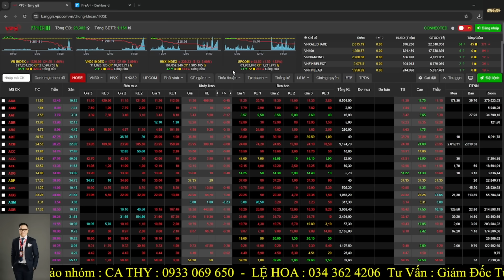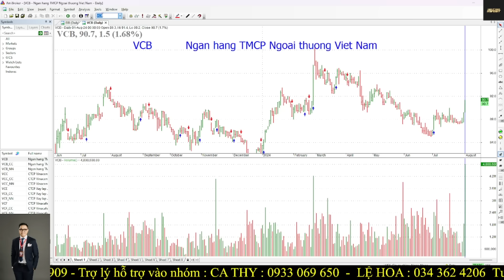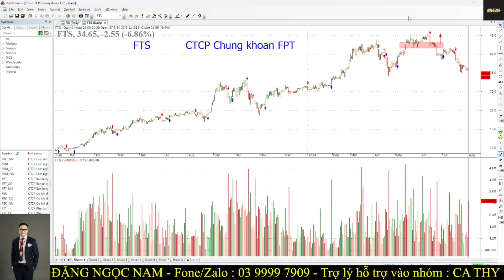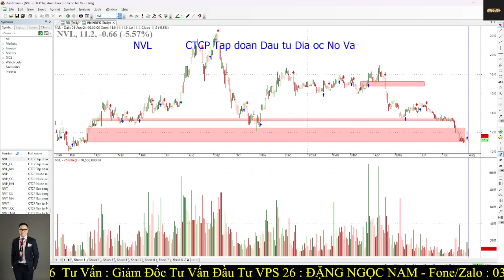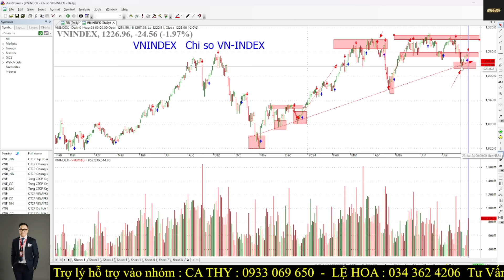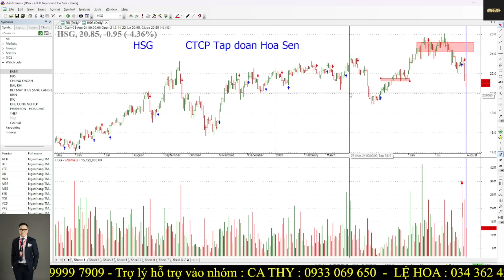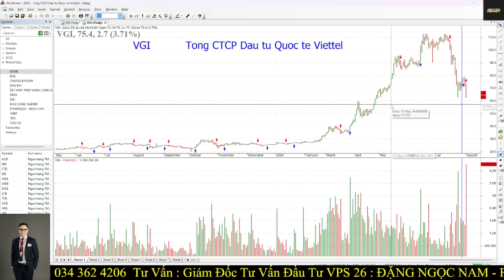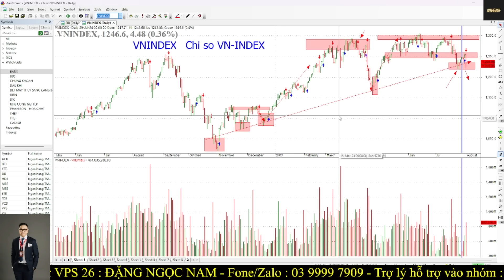Chứng khoán hôm nay|Nhận định thị trường:02/08: BỨC TRANH TOÀN CẢNH THỊ TRƯỜNG - XẤU ? ĐẸP ?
Chứng khoán hôm nay|Nhận định thị trường:02/08: BỨC TRANH TOÀN CẢNH - XẤU ? ĐẸP ?

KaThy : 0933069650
Anh Thư : 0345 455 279
Thùy Linh : 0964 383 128
Lệ Hoa : 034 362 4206

ID người giới thiệu : BLHJ :  CÔNG TY TNHH TƯ VẤN ĐẦU TƯ NNINVEST - đây cũng là ID của Nam - anh/chị PHẢI gắn ID Này Nam mới hỗ trợ được ạ.